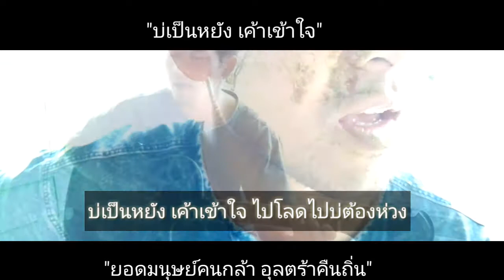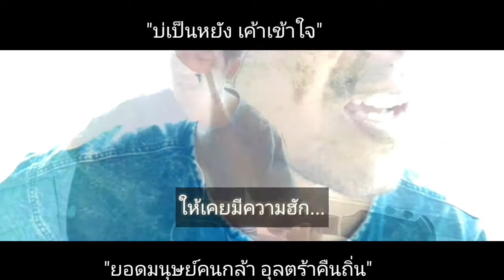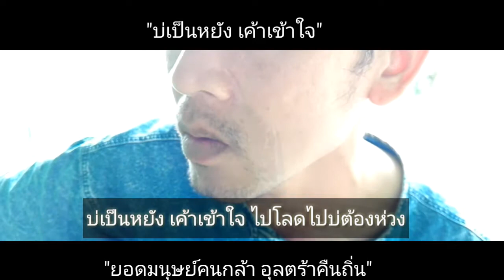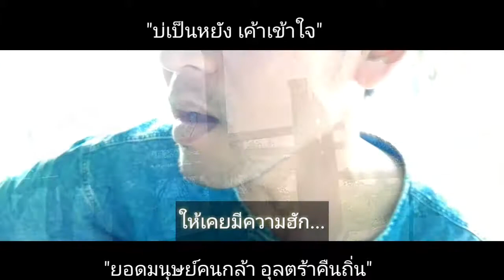บ่เป็นหยังเค้าเข้าใจcover:ยอดมนุษย์คนกล้าอุลตร้าคืนถิ่น